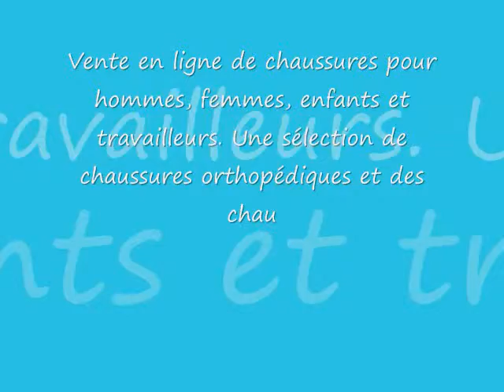Chaussure pour homer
Vente en ligne de chaussures pour hommes, femmes, enfants et travailleurs. Une sélection de chaussures orthopédiques et des chaussures de sécurité conformes aux normes santé et sécurité au travail.